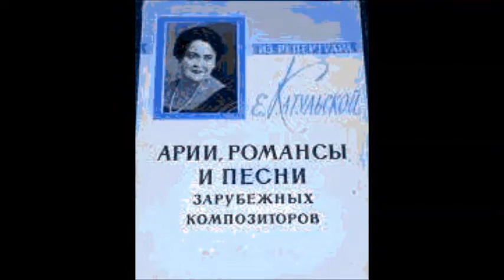Григ Казалис Тебя люблю Елена Катульская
1951